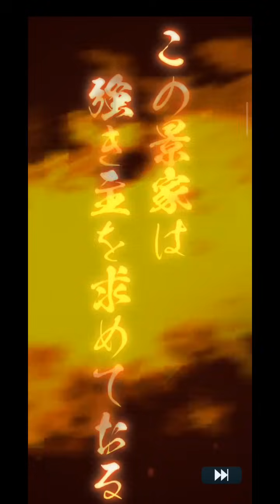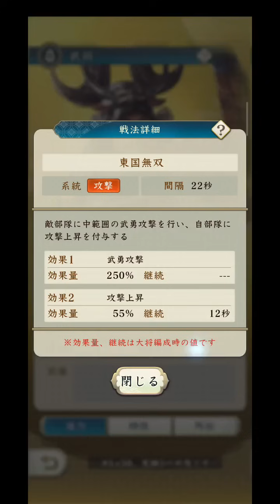【信長の野望 出陣】課金したら出てくる夫婦！？SSR大量ゲット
100連目どうなるか…？

00:00 オープニング
00:07 語りだし

タイトル：信長の野望 出陣
発売日：2023年8月31日
発売機種：iOS、Android
パブリッシャー:コーエーテクモ

(C)コーエーテクモゲームス